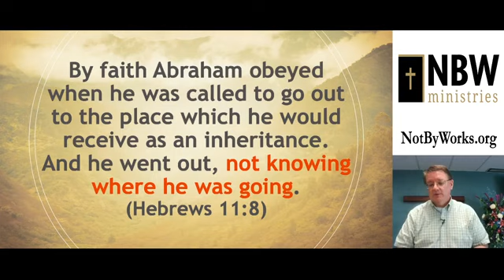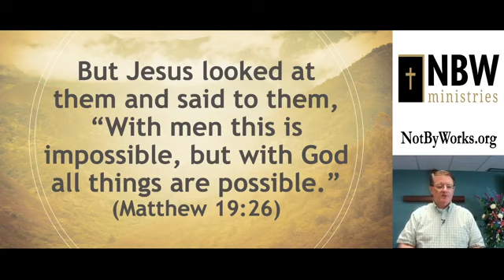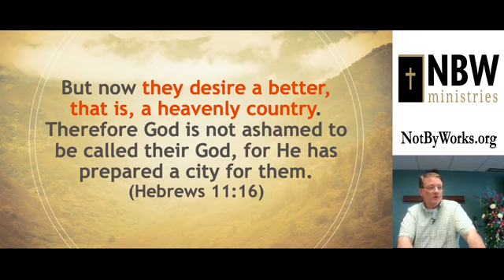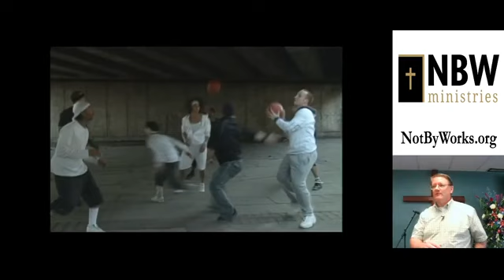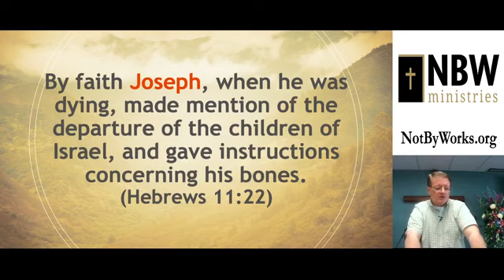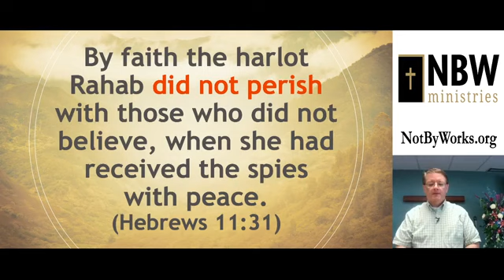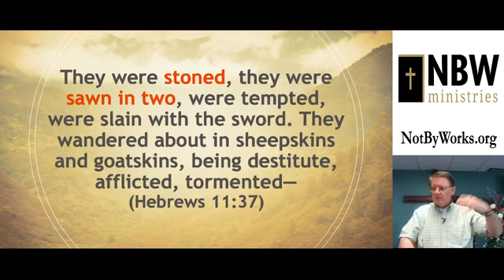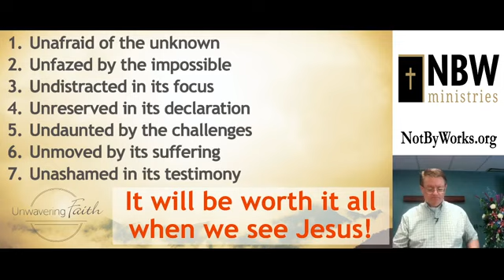Part 22 Unwavering Faith (Part 2/2) (Hebrews 11:8-40) J.B. Hixson